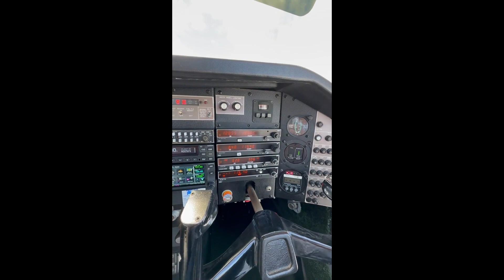1979 MOONEY M20K 231 For Sale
Outstanding Mooney M20K wit, (LB Engine) , Garmin GTN650WAAS TouchScreen GTX 345 ADSB in and Out!!, KFC-200 AP/FD HSI, Leather Interior, Complete Records. Excellent Maintenance History. Call Listing Broker SCOTT MACDONALD AIRCRAFT SALES, INC TOLL FREE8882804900